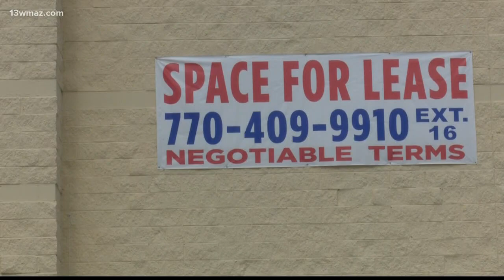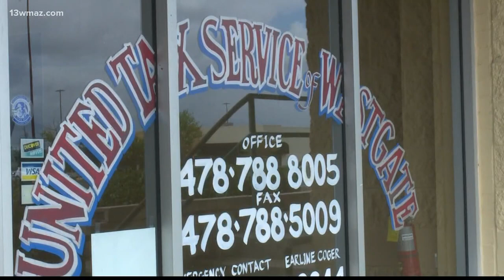Realty company hopes to rezone Westgate Shopping Center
New York realty company Ultimate Realty hopes to rezone the Westgate Shopping Center off of Eisenhower Parkway and Pio Nono Avenue in Macon. They want to turn old stores into warehouses.

13WMAZ News is the #1 station for news and weather in the Central Georgia area, serving people in Dublin, Macon, Milledgeville and Warner Robins.